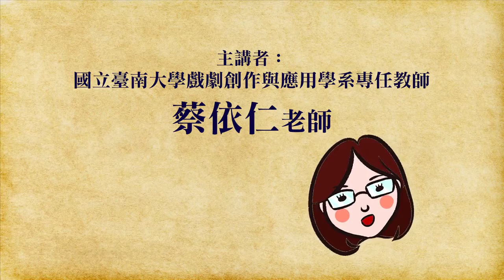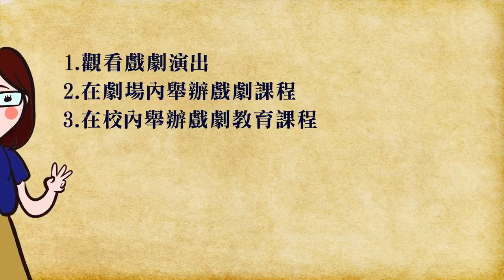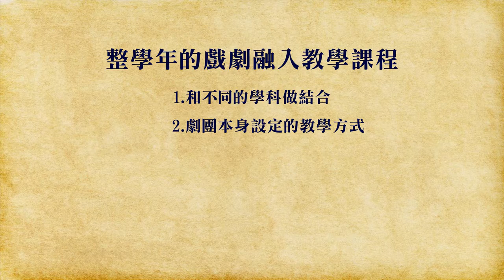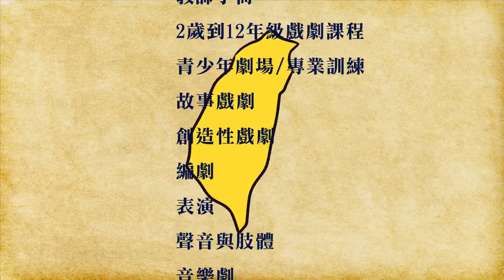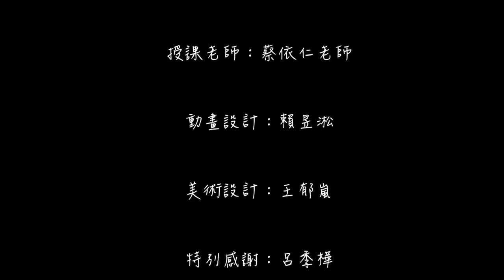國立臺南大學 美國兒童劇場的方案介紹 蔡依仁老師